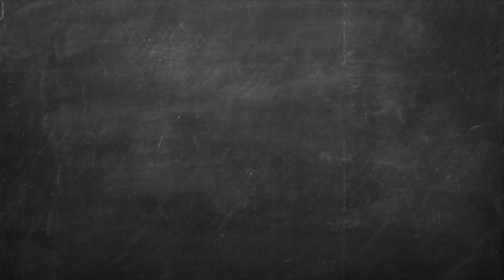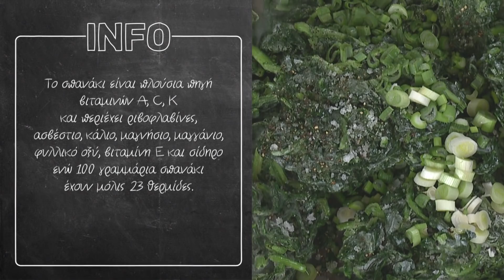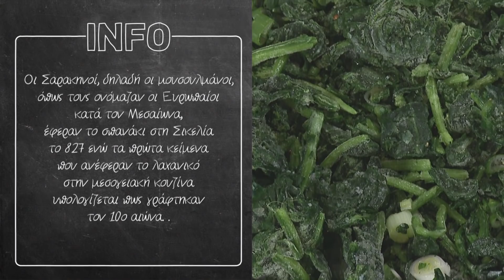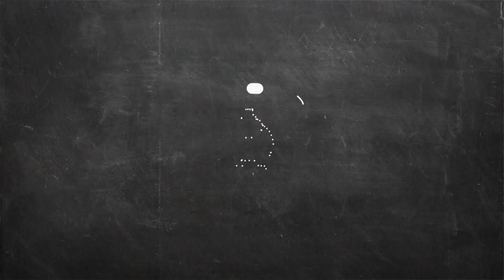Σαΐτια με Σπανάκι Επ. 09 | Kitchen Lab TV | Άκης Πετρετζίκης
Σαΐτια με Σπανάκι | Saitia me spanaki | Άκης Πετρετζίκης

Production: Akis Petretzikis Ltd.
Παρουσίαση: Άκης Πετρετζίκης TV
Σκηνοθεσία: Πάνος Γεωργίου
Αρχισυνταξία: Τζίνα Γαβαλά
Διεύθ. Φωτογραφίας: Γιώργος Μιχελής
Οργάνωση Παραγωγής: Διαμαντής Αρακάς
Εμπορικό Τμήμα: Mary-Rose Ανδριανοπούλου,  Ζωή Κωνσταντοπούλου
Β. Σκηνοθέτη: Πολύβια Μενοίκου
Τεχνικός Προϊστάμενος: Θ. Σαββάκης, Βασίλης Καρυπιάδης Ο.Ε.
Σκηνογραφία: Αναστασία Χαρμούση
Γραφικά: Παναγιώτης Πατσιαούρας

Sous Chef: Μάρκος Παπακωνσταντίνου
Βοηθός Sous Chef: Λευτέρης Αντωνίου
Βοηθοί Κουζίνας: Κωνσταντίνα Χανδρινού

Διευθ. Παραγωγής: Φώτης Κοντογιαννόπουλος
Floor Manager: Διονύσης Κυπριώτης
Οπερατέρ: Νίκος Μπελέσης, Δημήτρης Τοκούρογλου
Χειριστής Ρομποτικής: Νίκος Κουρέας
Χειριστής Cam Rail: Παν Παν
Ηχολήπτης: Κωνσταντίνος Κουράτος
Μοντάζ: Ειρήνη Κεφαλά, Ηλίας Αποστολίδης, Claudia Sprenger
Βοηθός μοντάζ: Μαριάννα Πετρίδου
Ηλεκτρολόγος: Μάκης Λάντος
Εκφώνηση: Τζίνα Γαβαλά
Ενδυματολόγος: Αλέξης Φούκος